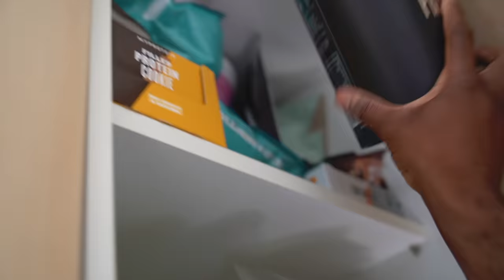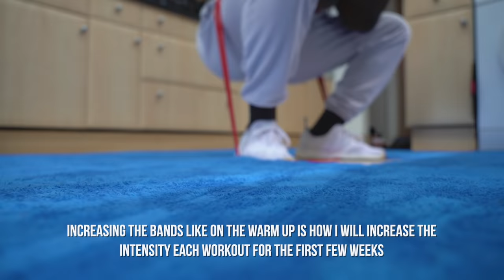How To Build REAL Muscle & Burn Fat With Home Workouts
Can you build muscle and burn fat with only home workouts, and limited equipment? Let's find out!!!
As part of my mission to get back to full fitness, here is a really effective Full Body Workout and over the next 12 weeks with eating well and training with progressive overload, I will be seeing if I can Build muscle and burn fat.

Below are some links for MyProtein & resistance bands if you wanna join me on this journey!

MY CAMERA GEAR FOR YOUTUBE VIDEOS
My Main Camera
Back up Camera
Main Camera Go-To Lens for Almost everything
Main Camera B-Roll Lens
Main Camera Back Up Lens
Back Up Camera Vlog Lens
Back Up Instagram Video Lens
Back up B-Roll Lens
Action Cams